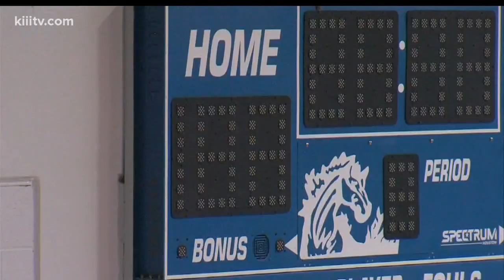Ingleside High School gets new gym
More than a year after being hit by Hurricane Harvey, athletes at Ingleside High School are back in their gym.